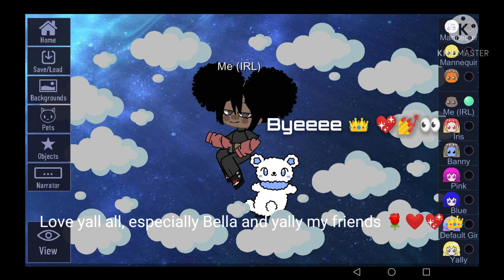My new intro ♥